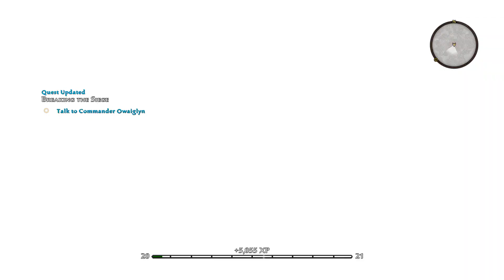A Mel Senshiri csata | Kingdoms of Amalur : Reckoning Végigjátszás [35.rész]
Ebben a sorozatban a Kingdoms of Amalur : Reckoning szerepjátékot mutatom be. Látványos, fantasy szerű világgal és nagyon jó történettel, harcrendszerrel.